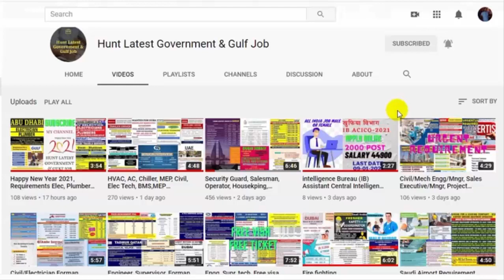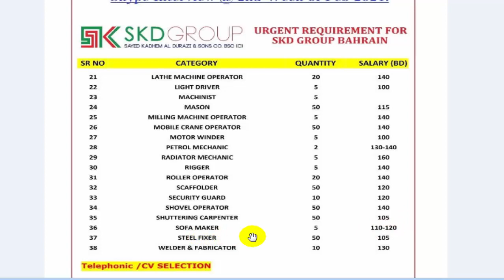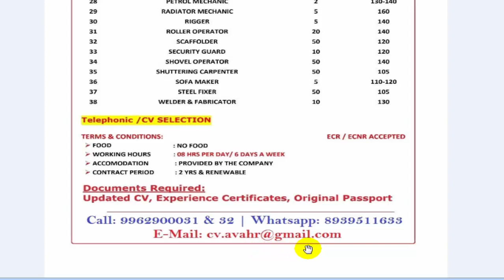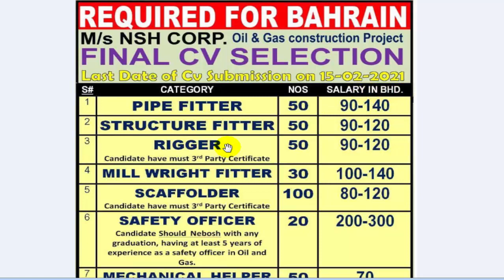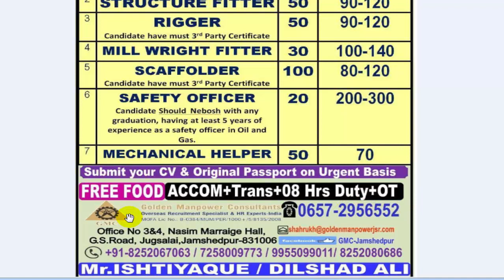Free Visa For Oman Saudi Arabia Dubai Bahrain Qatar | Urgent Requirement Excellent Salary | Gulf job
Hi,
In this channel, I'm uploading Everyday latest Government and Gulf jobs Requirement video, You can hunt your perfect job.

1 - Resume (CV)
2 - Experience Letter
3 - Qualifications scan copy
4 - Passport scan copy (Front or Back side)
5 - Passport size Photo